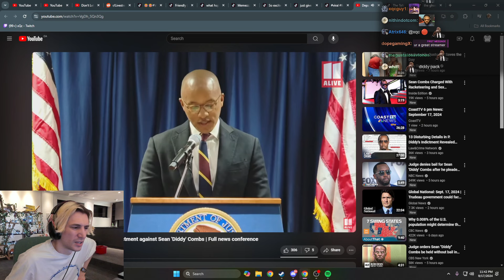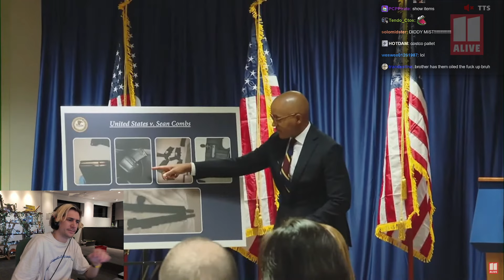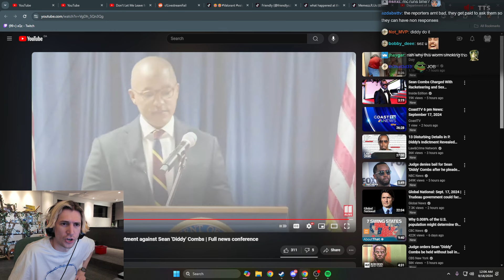Sean 'Diddy' Combs Indicted | xQc Reacts